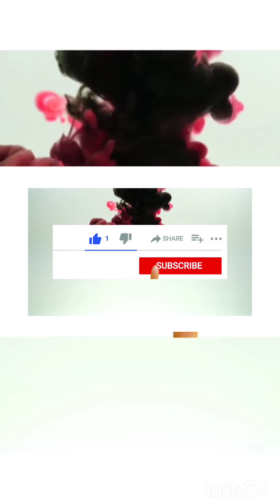crochet heart valentine gift ideas diy / heart keyring/crochet accessories/crochet for beginners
please drop your valuable comments in comment section.it may helpful to improve my videos also comment me which videos you want to watch I will upload them as soon as possible.do subscribe and like my videos.Thankyou